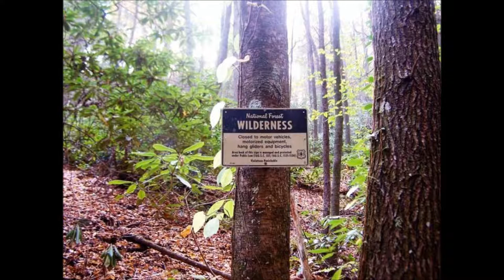"Trout Fishing the Blue Ridge Mountains of NE Georgia: A Slide Show by Paul Nosca"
"Trout Fishing the Blue Ridge Mountains of Northeast Georgia:  A Slide Show by Paul Nosca"

This slide show consists of 45 pictures related to me attempting to satisfy my "addiction" for coldwater trout fishing in and along those tumbling streams that flow through the coves and hollows of the Chattahoochee National Forest in the beautiful Blue Ridge Mountains of northeastern Georgia. These photographs were recorded from 1984 to 2014 -- by "Ocklawahaman" Paul Nosca or Captain Erika Ritter -- during camping trips to those ancient, cool, and splendidly-forested highlands located about 100 miles (more or less) northeast of Atlanta.

FOR THOSE WHO ARE THINKING OF TRYING THEIR HAND AT COLD-WATER TROUT FISHING IN THE STREAMS OF THE BLUE RIDGE MOUNTAINS (OR ELSEWHERE):
Ocklawaha River bream fishing using ultra-light spinning tackle and moving "artificials" is somewhat similar to and was my own in-Florida basic training for successful cold-water trout fishing trips upon small streams in the Blue Ridge Mountains later on. Learn to cast small spinner lures UPSTREAM (at least at some angle) into small tree-lined rivers and creeks -- containing in-stream wood or rock structure -- and reel back with (not against) the current. Bass, bream, and trout all position themselves facing the flow looking for downstream moving food items. Successful angling for pan-sized brook, brown, and rainbow trout in the Southern Appalachian Mountains calls-out for the same general ultra-light open-face spinning tackle using 6-pound monofilament line and 1/16 to 1/8-ounce spinner lures – but in the cold, fast trout waters (summertime water temperatures of 58 to 68 degrees F) of the mountains substitute Rooster-Tail treble-hook in-line spinners for the Beetle-Spin single-hook safety-pin spinners used in the cool-water bream-fishing streams (summertime water temperatures of 70 to 80 degrees F).

North-central Florida's swift-flowing Ocklawaha River is the home water of "Ocklawahaman"; it is where Paul Nosca first learned freshwater stream angling techniques and where he continues to employ them as often as possible -- from his man-powered canoe.

"There are lake fishermen, and there are river fishermen, and seldom do the twain agree!" - Original author's name is unknown.

A unique 50-mile plus length free-and-swift flowing Ocklawaha River-Silver River system  is much more important to the aquatic and marine ecology of Florida than Rodman Reservoir, a 10,000-acre man-made lake!

Please consider signing (if you haven't already) FOR-FREE $$$ -- NO LAWYERS REQUIRED -- the "FREE THE OCKLAWAHA RIVER BY THE BREACHING OF RODMAN DAM" online petition